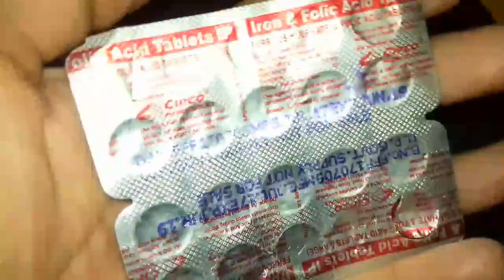Iron and folic acid tablets | खून बढ़ाएं कमजोरी घटाएं